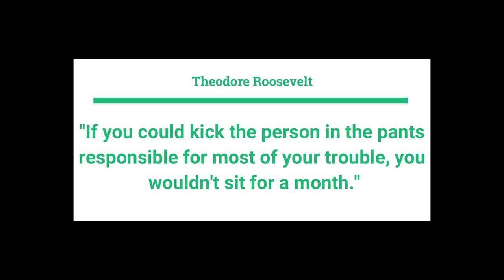3 Warning Signs of Being Looped and How to Get Help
Want to understand and embrace your INFP personality?
Want a path to holistic self-improvement and personal mastery (for any personality type)?

If you’re new to Geek Psychology, my name is Matt Sherman. People call me Sherman. I'm a personality type expert, life coach, hypnotist, author, podcaster, and course creator. I help mainly INFPs embrace their unique strengths and navigate life's challenges. Through practical strategies and deep insights, I aim to help people like you live a more fulfilling and authentic live where you can wake up and feel good about who you are and your impact on the world. What is "looped" and how do you know if you are? Being looped sucks because you're not using your full potential, so in this video I share 3 warning signs of being looped and what you can do to get back into a better state. How to get help - both internally and externally - is up to you, but I've provided some resources and mindsets.

What are you struggling with right now?
Hit me up on these platforms

If I've helped you, please show some support and contribute to my mission to bettering the world here! :P

Ready to take your life or personal development to the next level?

FOR THE INFP-FOCUSED 30-DAY CHALLENGE

Ready to learn more about the strengths and weaknesses of the INFP? I've carefully designed a 30-day challenge to teach techniques to help you use your superpowers to the fullest as well as overcoming struggles like time-management, planning for the future, and sticking with habits. All of this to help reshape your mind and be more positive!

and get the FREE ORIENTATION and JOURNAL outline.